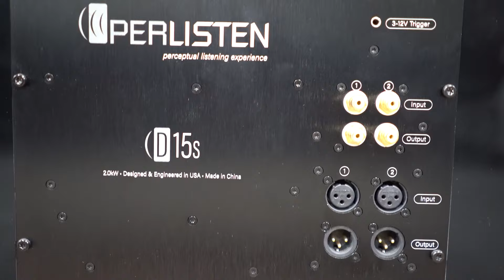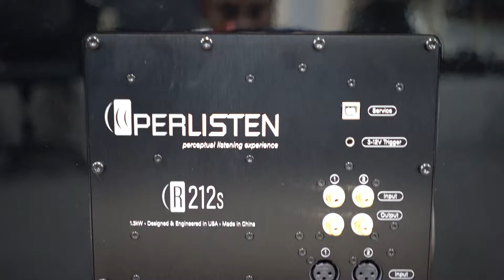Perlisten Subwoofer | D12s, D15s, R210s, R212s, D212s, D215s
The Audio People (Chennai)

Google Maps:
The Audio People

Music
SONG
Bass I Love You
ARTIST
Bassotronics, Bass Mekanik
ALBUM
Bass Mekanik Presents: Bassotronics
LICENCES